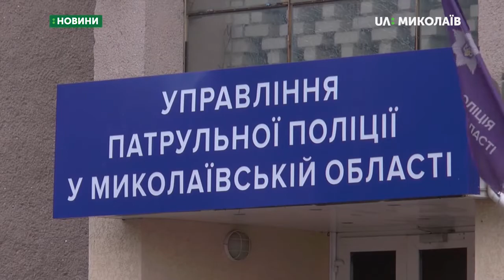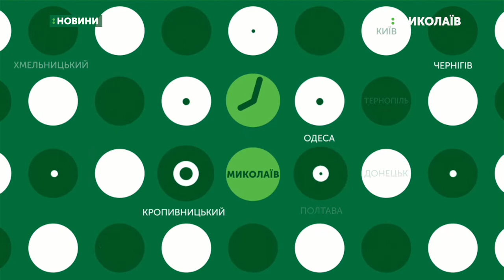12.08.2019. Новини. 8:30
Новини
Інформаційна картина дня (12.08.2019) поглядом кореспондентів телеканалу UA: Миколаїв (випуск новин — 8:30):
- завдяки відео-системі «Гарпун» патрульні знаходять викрадені автомобілі;
- у Миколаєві підтримали інсулінозалежних.